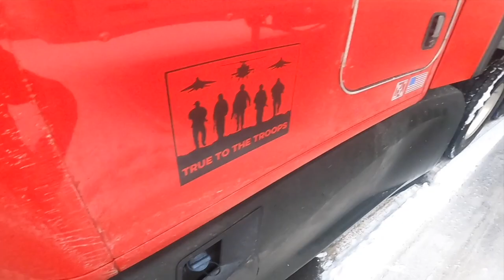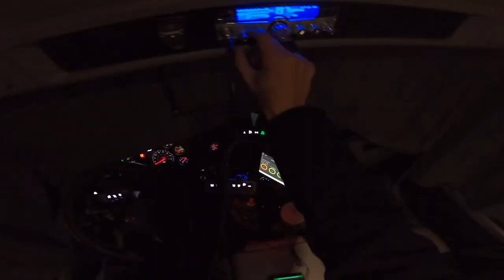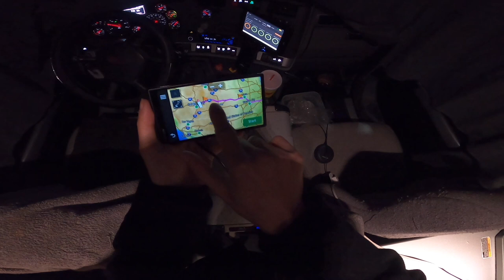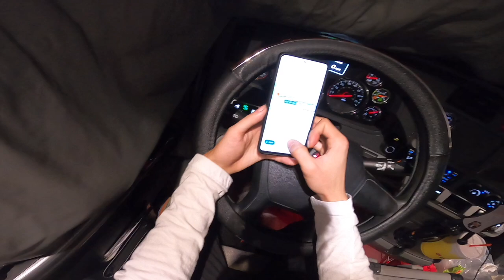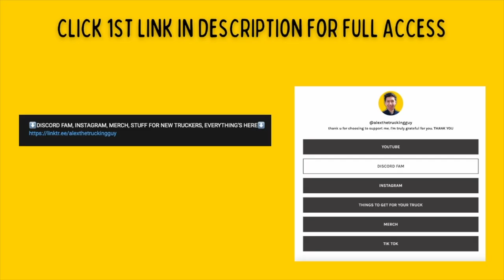rookie drives 2,000 miles in dangerous icy mountains - POV Kenworth t680 [vlog #69] 👏👏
STUFF I USE & EVERY TRUCKER SHOULD HAVE
💤BACK CUSHION
🍽REALLY COOL AIR FRYER
💪WORKOUT STUFF
🌑WHAT I USE TO BLACKOUT THE CAB
📲CHEAP PHONE CALL HEADSET
🔥FIREALARM (MUST HAVE)

🎦SD CARDS
💻SD CARD READER FOR LAPTOP